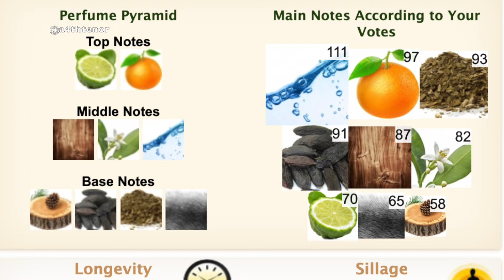☀️🌊 AZZARO CHROME PURE REVIEW - SPRING/SUMMER 2019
Hey my Booduluv fam, Mark and I have a huge passion for fragrances, and we want to take you all on our fragrance journey! So, come join us here, on BOODULUV TV! ♡ U ! :D Don't forget to hit the 🛎️ for upload notifications!

▷NOTE*
The best way for you at present to really get ALL my videos is to get email notificiations. Also follow any of my other social media sites listed below, to get additional notification when my videos are published.